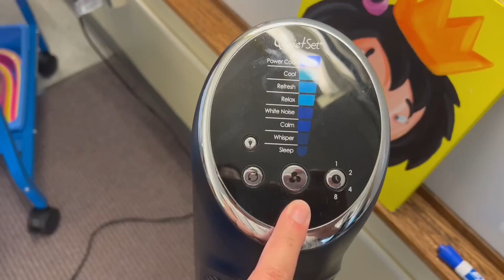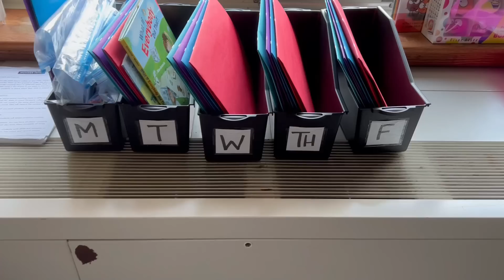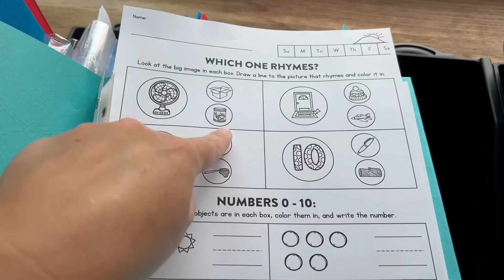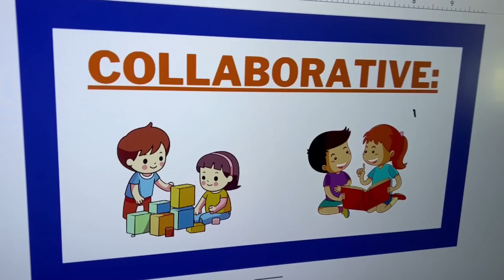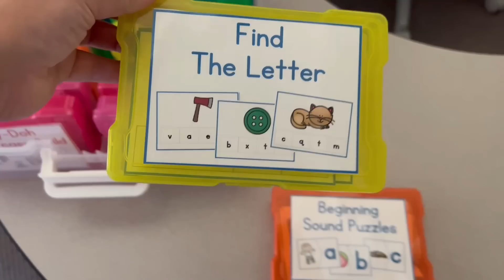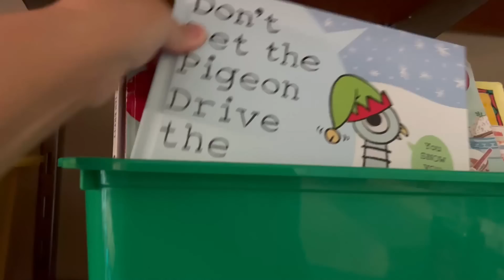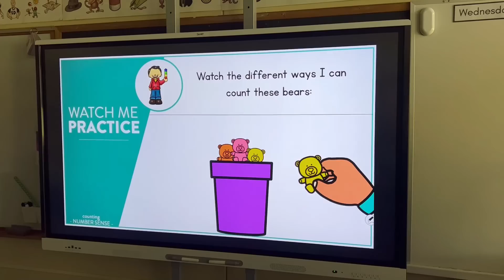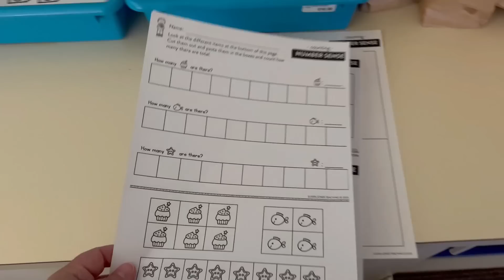Week in the Life of a 1st Grade Teacher // Teaching Numbers 1-10 in First Grade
Wondering what a few days in the life of a first grade teacher looks like?! In today's video, I share a few days of our life in first grade - including some activities we've been enjoying and how I am introducing numbers 1-10!

Happy teaching,
Susan Jones